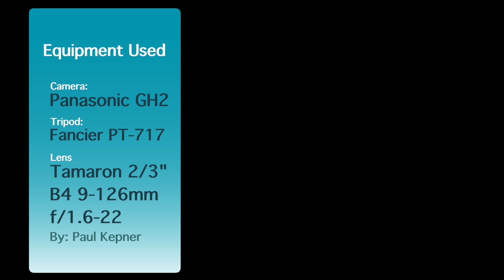Tamron SD 2/3" B4 Lens Test On a GH2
This is a short test of the image quality of my 2/3" Tamron B4 ENG lens. The lans has not been back focused yet and still it is pretty nice for a SD lens. The lens does not have a built in doubler so i have to run the GH2 in ETC mode. In low light it does seem to amplify visible noise with higher ISOs because the camera is running in a crop mode with a 1:1 pixel ratio instead of using the full sensor. Overall I am very happy with this lens and look forward to getting one with a doubler so I can use the full sensor. The image does seem to sharpen up if I stop it a little down from wide open. Enjoy the video test!

Equipment Used:
Camera - Panasonic GH2
Fancier WF-717 Tripod
Lens - Tamron 2/3" B4 ENG 9-126mm f/1.6-22 model# VCL-914BY